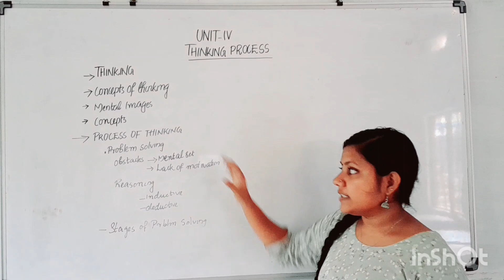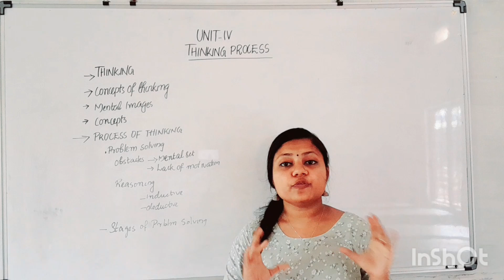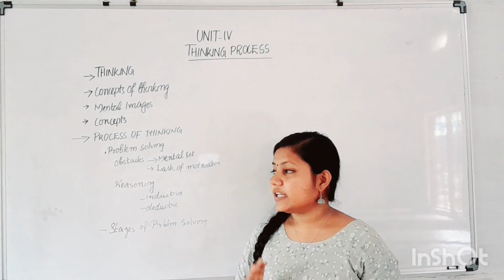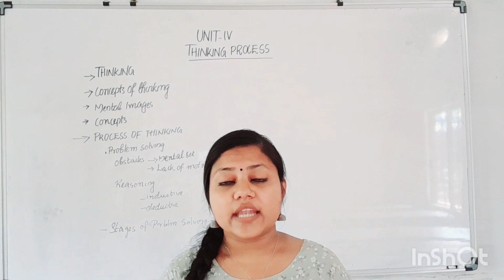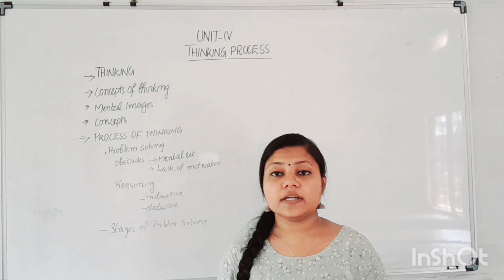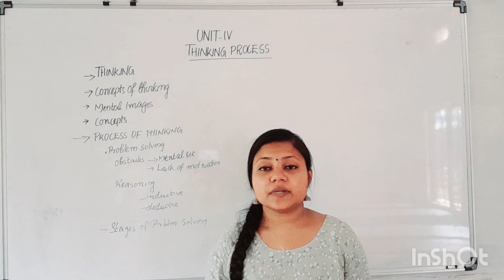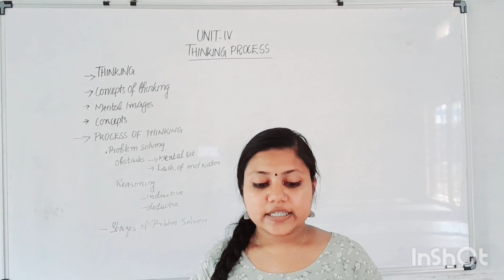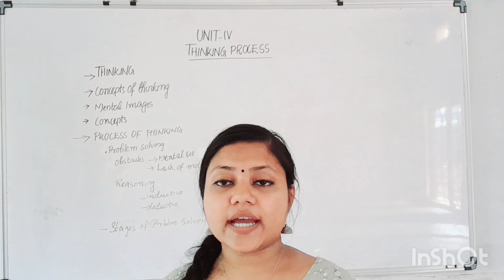SGVU MA PSYCHOLOGY 2ND SEM ADVANCE GENERAL PSYCHOLOGY-|| UNIT 2 THINKING PROCESS PART 1